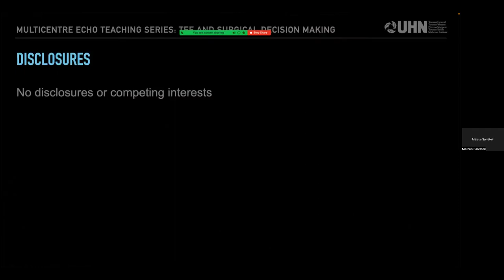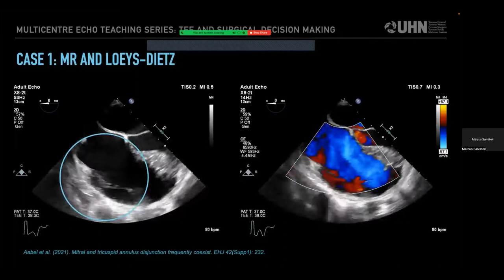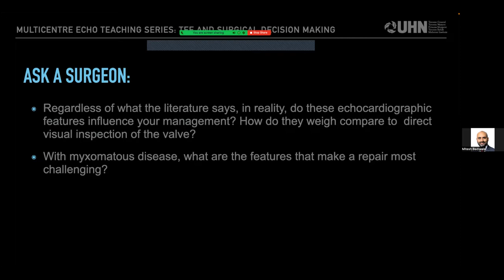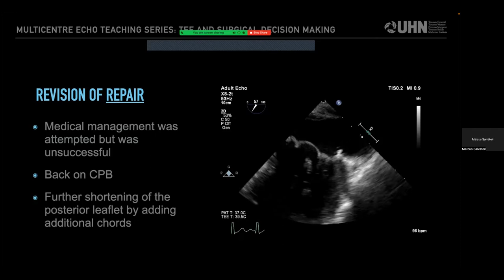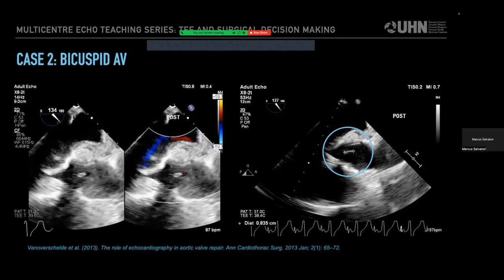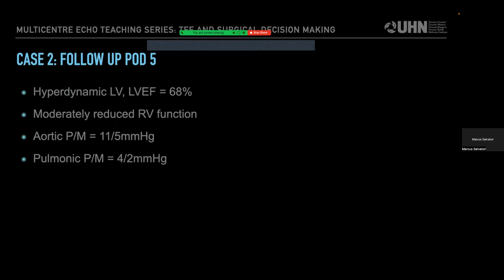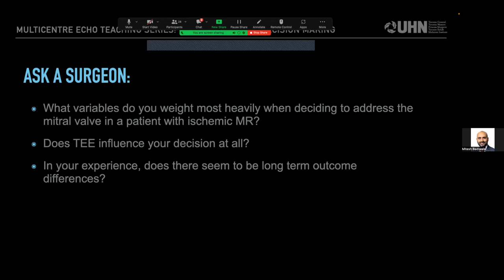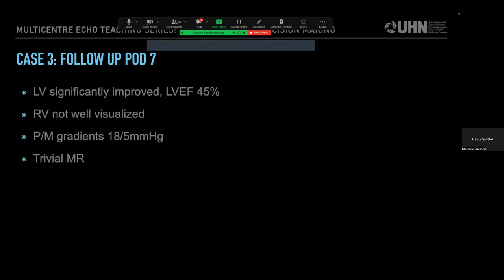TGH APTE - TEE and Surgical Decision Making, Dr. Marcus Salvatori